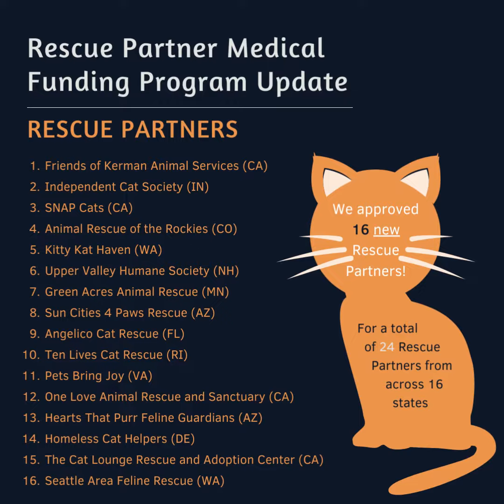Senior Cat Action Network - 2021 Operational Update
We continued to make great progress in the lives of super senior cats during our second operational year (and our first full year of operations). Thank you to all of our donors, supporters and followers for helping us achieve so much success in 2021!